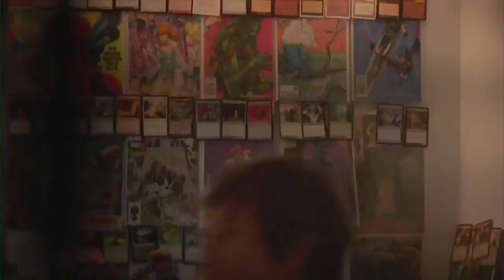The Dirties - Matt Johnson interview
The writer, director and star sits down to discuss his controversial film.